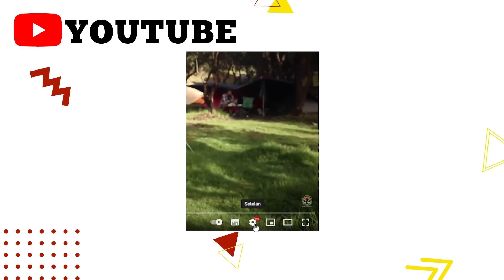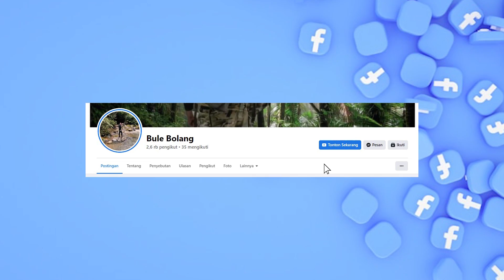MAKAN COBRA PERATAMA KALI SAMA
di episode ekstrim ini kami mencoba sate kobra yang terkenal untuk pertama kalinya.  ini adalah makanan paling ekstrim yang belum pernah kami coba dan itu pasti pengalaman yang gila.

in this extreme episode we tried the famous cobra satay for the first time. this is the most extreme food we have never tried and it must have been a crazy experience.